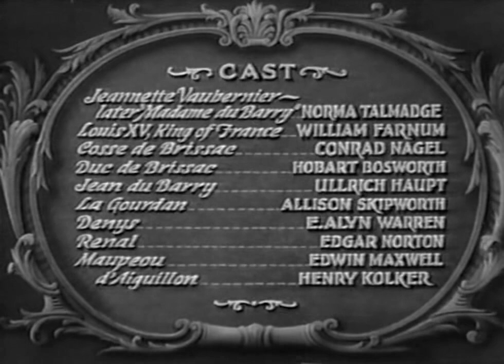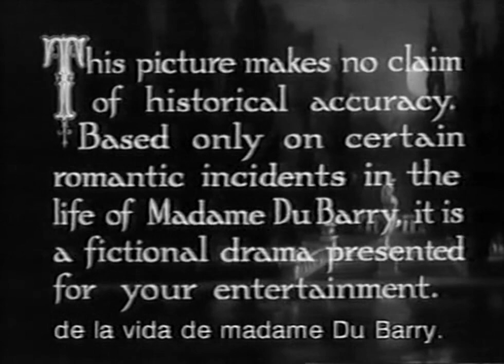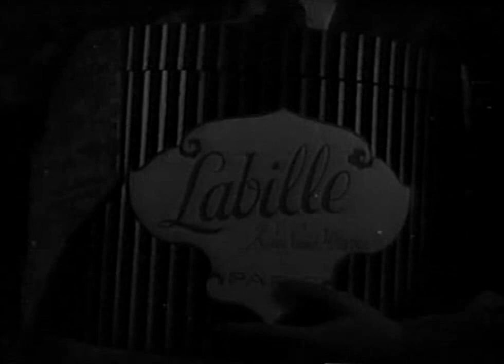Du Barry, Mujer De Pasión (1930) (Subtitulada Español) HQ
Título Original: Du Barry, Woman of Passion
Año: 1930
Dirección: Sam Taylor
Sinopsis:
Jeannette Vaubernier, una compradora compulsiva que se encuentra de camino para entregar un sombrero, sueña con una vida llena de lujos y fama. Ensimismada en sus pensamientos, llega a una pequeña balsa de agua, donde se desnuda y se mete en el agua. Cosse de Brissac, un apuesto soldado de la Guardia Real, acude en su ayuda pensando que está en un apuro. Tras el encuentro, se enamoran perdidamente.